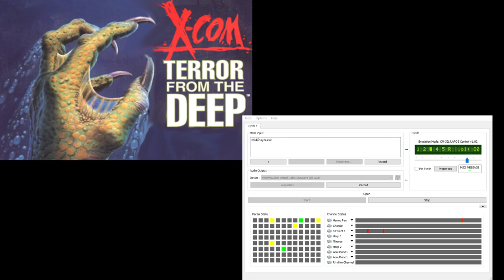X-Com TFTD CM-32L OST - Defeat